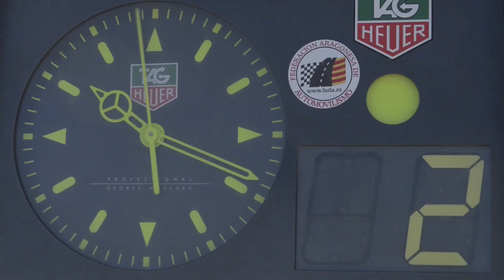ONBOARD - Tramo de Tierra Cadrete 2017 | Guillem Serna Suzuki Swift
Onboard del Tramo de Tierra de Cadrete 2017 - TC3

Piloto: Guillem Serna
Copiloto: Aaron Amador
Coche: Suzuki Swift Sport